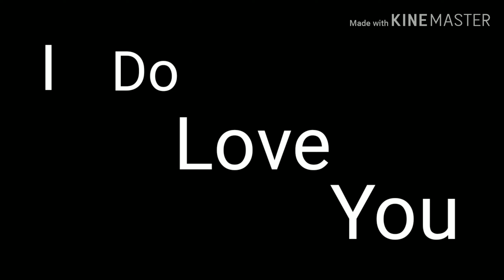I do love you meme(my new jsab OC) (read the description) (OLD!)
Idk is it Flash warning ;-;